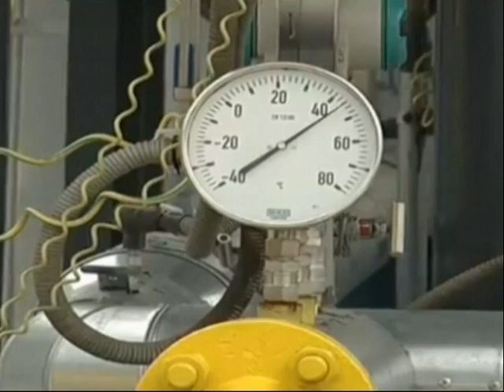Акценти тижня 05.04.2019 Підсумки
Програма "Акценти тижня" з Євгеном Магдою